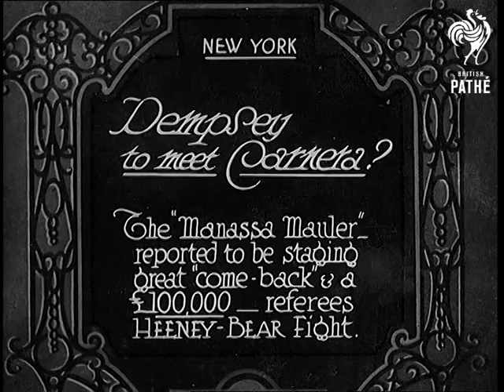Dempsey To Meet Carnera? (1931)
Full title reads: "New York. Dempsey to meet Carnera? The 'Manassa Mauler' reported to be staging great 'come back' and a Â£100,000 - referees Heeney-Baer fight."

Former heavy weight boxing champion Jack Dempsey acts as referee in the fight between Max Baer and Tom Heeney.

Various shots of the fight - Heeney gets knocked down. Dempsey counts.
 FILM ID:759.01